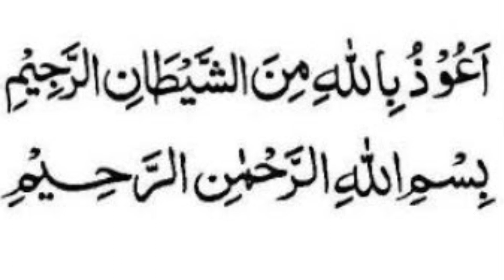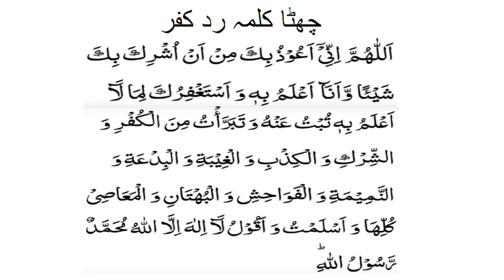6th kalima Rud-e-Kufr of Islam.(Chata Kalima).(چھٹا کلمہ رد کفر) by Qari Nasih.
6th kalima Rud-e-Kufr of Islam.(Chata Kalima).(چھٹا کلمہ رد کفر) by Qari Nasih.